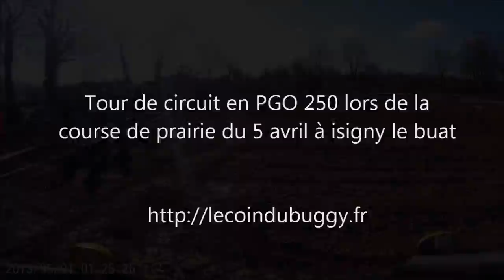Isigny le buat - course de prairie - 5 avril - PGO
Tour de circuit en PGO 250 avec variateur Malossi, petite cascade à 2min30sec